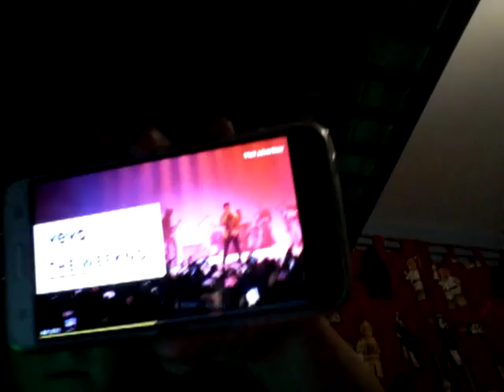My fist vlog☺😊